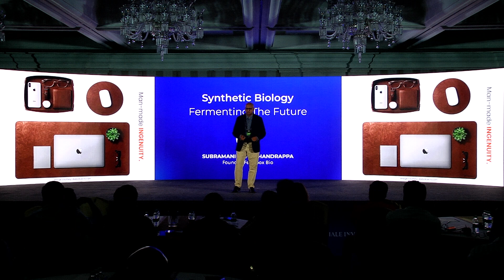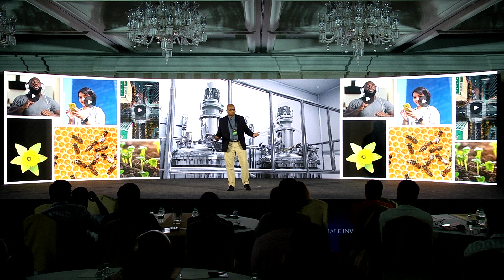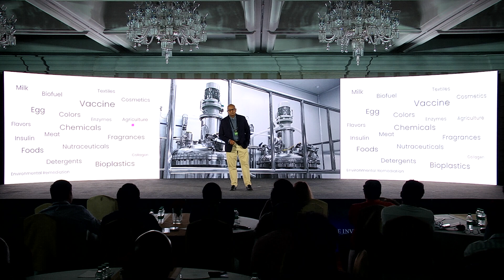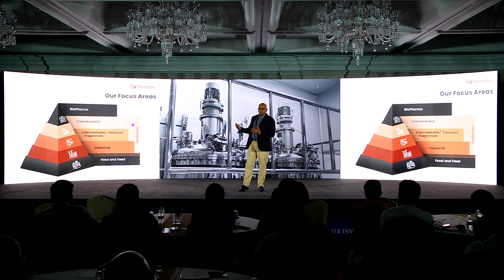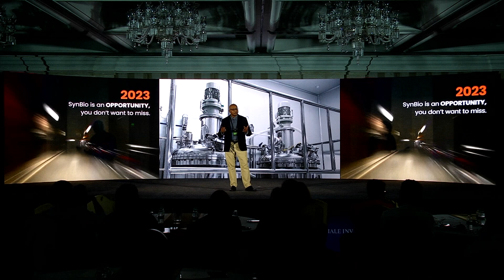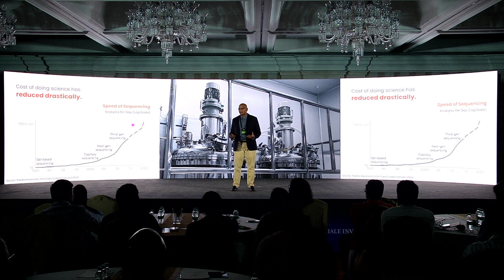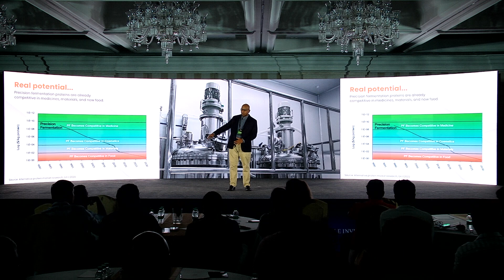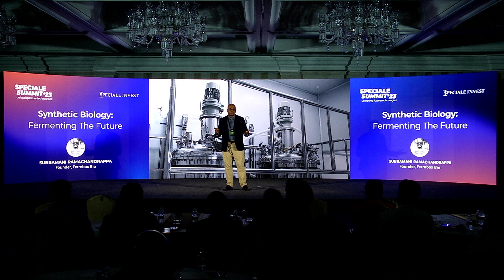Synthetic Biology: Fermenting The Future | Subramani Ramachandrappa - Fermbox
Fermbox is pioneering the future of biomaterials by leveraging precision fermentation to manufacture novel biomolecules at scale for the global markets.

We are Speciale Invest